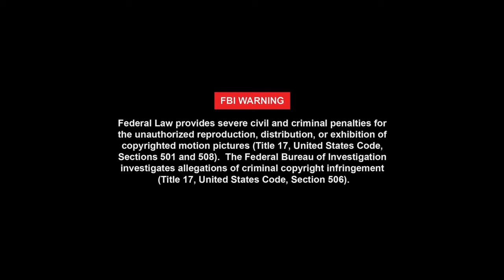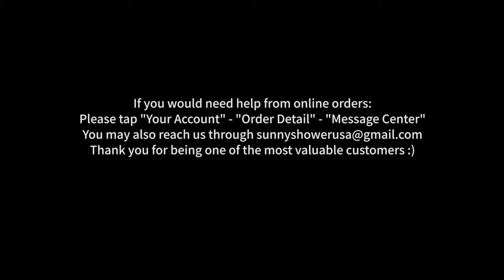Install Elegant Corner Sliding Shower Enclosure | BL Series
It's a video about how to install a corner sliding shower enclosure coming from Elegant BL Series. Hope you enjoy the video and find out DIY fun on your own.